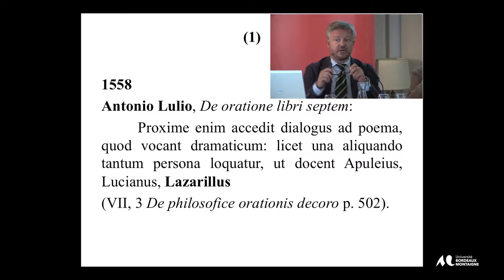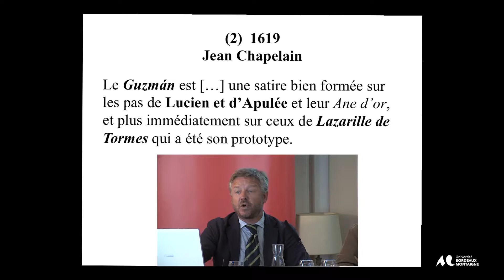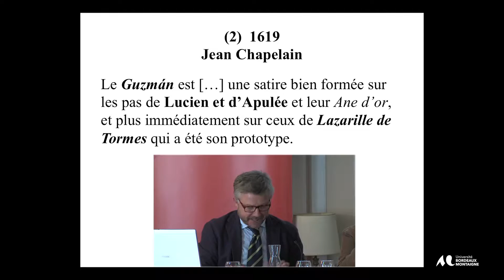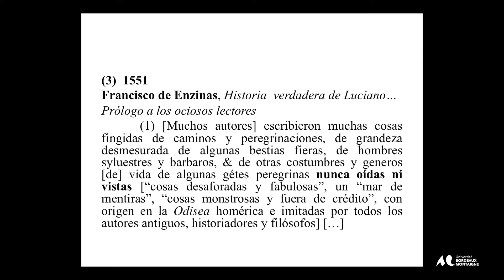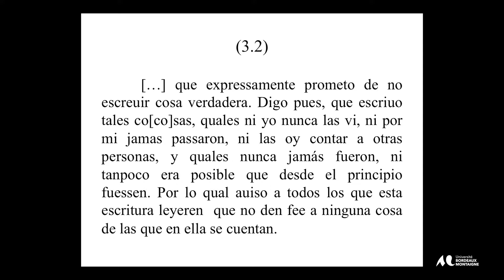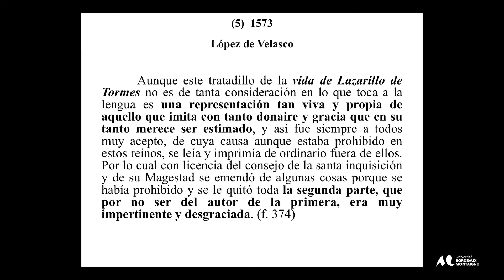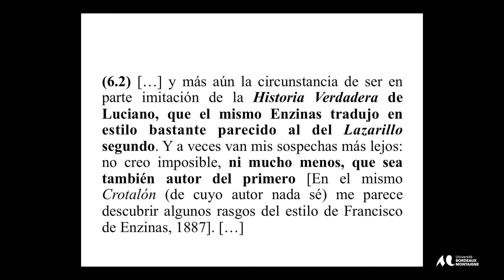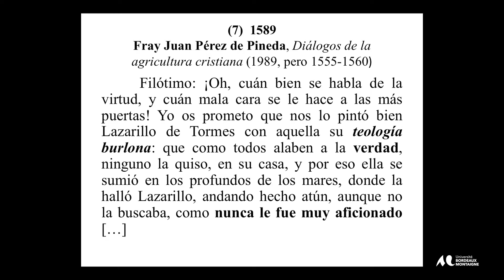Valentín Núñez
Satire ménippée et rénovation narrative en Espagne : du lucianisme à Don Quichotte
Le colloque organisé par Elvezio Canonica et Pierre Darnis cherchait à comprendre de quelle manière le genre de la satire ménippée, qui servait depuis l'Antiquité à railler les récits épiques comme l'Odyssée, a contribué à faire évoluer la prose espagnole du XVIe siècle jusqu'à permettre la création du genre picaresque et l'écriture de Don Quichotte.

Los dos Lazarillos desde Juan de Luna: haz y envés de la fantasía lucianesca